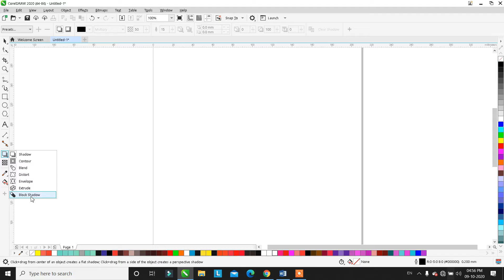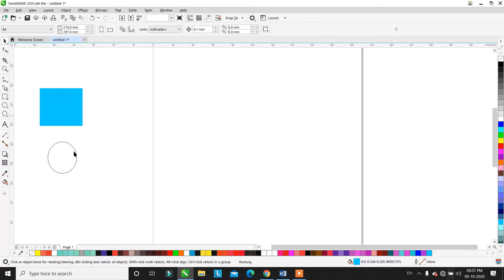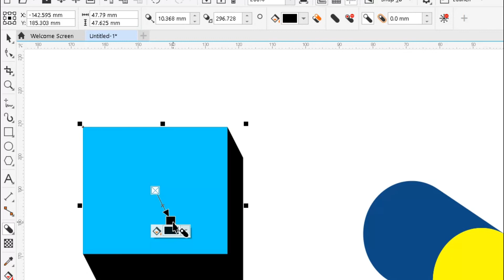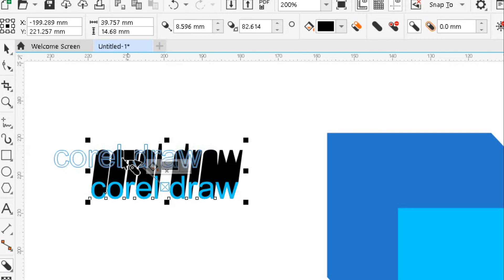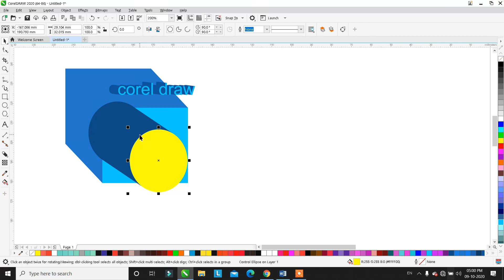How to use Block Shadow Tool In Corel Draw | Block Shadow Tool Hindi | Corel Draw Chapter 13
Namasakar dosto aaj hum aapke liye corel draw ka chapter 13 lekar aye hai jiske andar humne block shadow tool ko samjhaya hai agar aap hamari corel draw ki series se jude hai jude hai to aapko block shadow tool ko jarur sikhna cahiye.